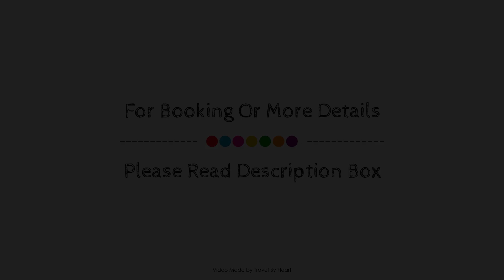Hotel Calzada, Rugando, Spain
About Property:
Hotel Calzada is a popular choice amongst travelers in Rugando, whether exploring or just passing through. The hotel has everything you need for a comfortable stay. Take advantage of the hotel's free Wi-Fi in all rooms, car park, restaurant, tours, elevator. Guestrooms are designed to provide an optimal level of comfort with welcoming decor and some offering convenient amenities like air conditioning, heating, wake-up service, desk, mini bar. The hotel offers various recreational opportunities. Hotel Calzada combines warm hospitality with a lovely ambiance to make your stay in Rugando unforgettable.
Searching For
1. Hotel Calzada - Rugando
2. Hotel Calzada - Rugando Virtual Tour
3. Hotel Calzada - Rugando Rooms
4. Hotel Calzada - Rugando Amenities
5. Hotel Calzada - Rugando Videos
6. Hotel Calzada - Rugando Offers
7. Hotel Calzada - Rugando Deals
Audio Credit:
Track Title: Subway Dreams
Artist: Dan Henig